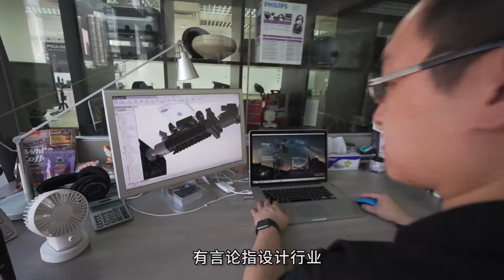知识产权保障与「一带一路」市场发展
香港设计公司Design Icon视香港为区域知识产权保护中心。公司設計總監廖維雄期望推广香港成为全球设计领域的重要一员。而设计顾问及总监Mike Jerome预计「一带一路」倡议帮助香港的产品设计公司开拓新客源， Design Icon将受惠于此。

讲者:
Design Icon設計總監廖维雄
Design Icon设计顾问及总监Mike Jerome

相关网站：
香港贸易发展局